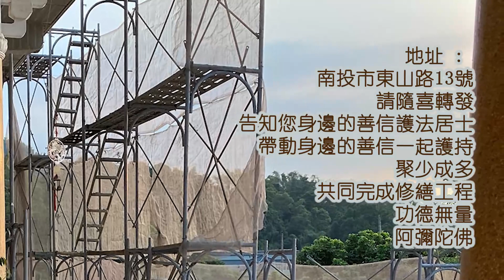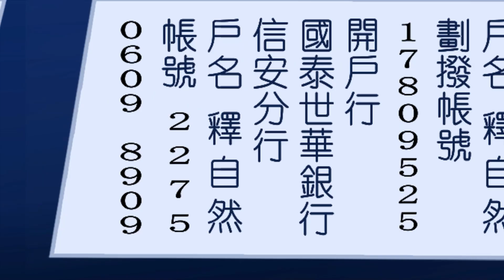南投觀音寺修繕工程（2022-09-26）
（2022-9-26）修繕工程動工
自然和尚慈悲目前正為興學行腳，勞心勞力觀音寺教學大樓修繕工程，阿彌陀佛
因佛寺老舊，房舍均不堪使用
下午繼續工程
1. 繼續 2樓大殿外圍牆打掉完工
2. 2樓大殿內側多打2個內門完工
感恩拆除人員
感恩善因善緣
阿彌陀佛

中華郵政帳號
戶名 : 釋自然
劃撥帳號：17809525
開戶行：國泰世華銀行信安分行
戶名:釋自然
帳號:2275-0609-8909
地址 : 南投市東山路13號
請隨喜轉發告知您身邊的善信護法居士，帶動身邊的善信一起護持，聚少成多，共同完成修繕工程，功德無量。
阿彌陀佛
南投觀音寺修繕工程會敬啟